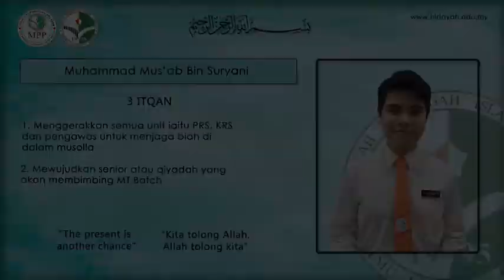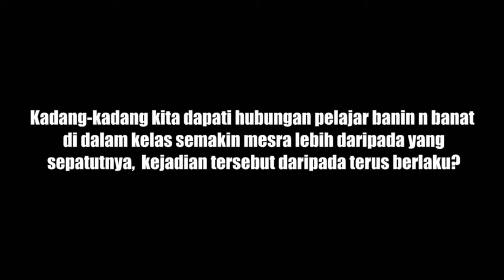Calon 06: Muhammad Musab Umaiyr Bin Suryani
Kempen Calon Pilihan Raya MPP Sesi 2020/2021
Sekolah Menengah Islam Hidayah, Johor Bahru